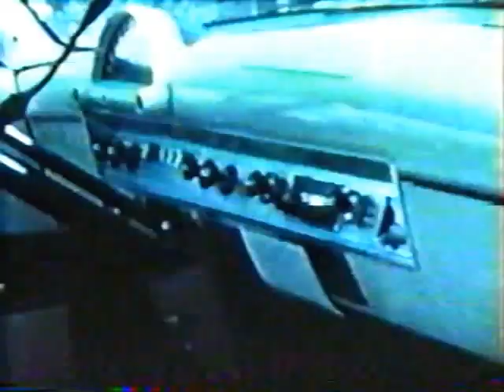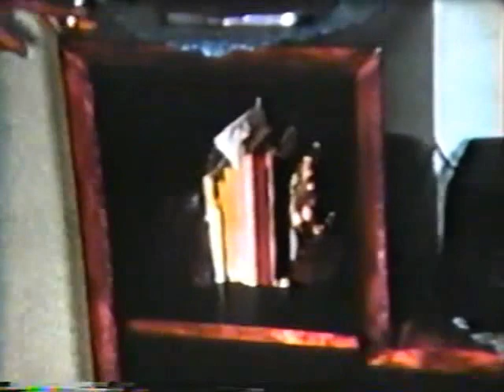1950s 8mm Bundy